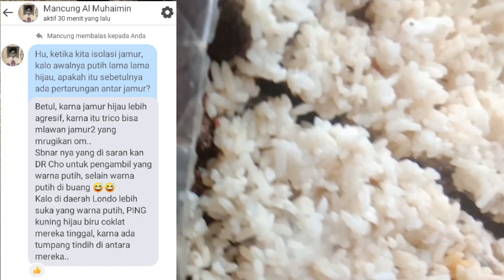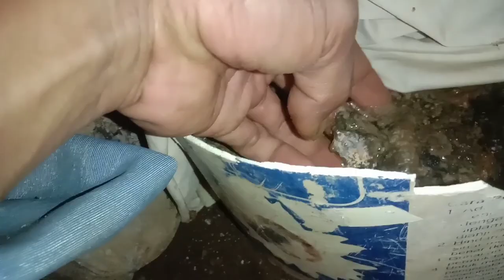YANG TIDAK TAHU‼️DENGANCARA INI JAMUR MIKORIZA MUDAH